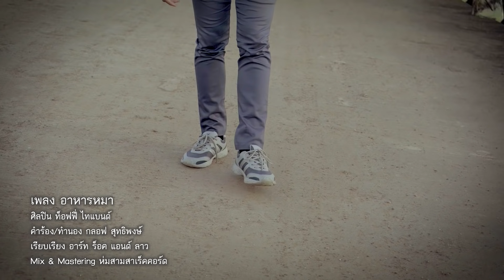อาหารหมา - ท็อฟฟี่ ไทแบนด์ (OFFICIAL AUDIO)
ติดตามผลงานได้ที่แฟนเพจ
Line - tb_en

และรับชมซีรีย์แต่ล่ะตอนได้ที่

เพลง อาหารหมา
คำร้อง/ทำนอง กลอฟ สุทธิพงศ์
เรียบเรียง อาร์ท ร็อค แอนด์ ลาว
อัดเสียง/Mix master ห่มสามสาเร็คคอร์ด
โปรดิวเซอร์ ลิขิต เรืองโหน่ง
กราฟฟิก วิเรศ จันทเขต
คบกันบ่ทันได้โดน เจ้ากะเอาคนใหม่เข้ามา
ควงผู้ชายบ่ซ้ำหน้า ยังกล้ามาบอกอ้ายว่าฮัก
เอาหยังน้อเฮ็ดหัวใจ ผู้หญฺงหลายใจ หลายฮัก
บ่น่าฮู้จัก ให้เสียฮักเสียใจ

*อยากบอกเอาไว้ว่าผู้หญิงดีดี เขาบ่เฮ็ดจังซี้ดอก
และสิ่งสุดท้ายที่อ้ายอยากบอก ให้เจ้าจำขึ้นใจ
** ซำอาหารหมา ให้ท่าให้เขาดอมดม
ให้เขาเชยชม พลีกายกอดจูบลูบไล้
เป็นอาหารหมา ถ้าอยู่ซือๆ หมาคงกินบ่ได้
เจ้าเสนอ เขาสนอง จนสุดท้ายก็ไร้ราคา
Solo

เฮ็ดโตบ่มีคุณค่า แต่หมากะยังบ่กิน
(จบ)